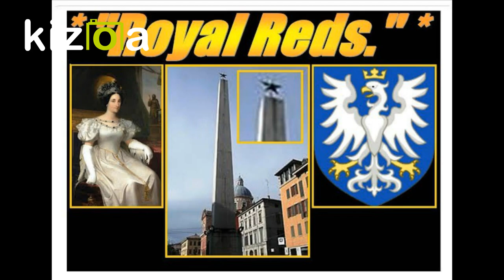**** "NON-STUART JACOBITISM, A Short Preview." ****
"CASA D'ESTE' - 'ROYAL REDS'.
"TWO JACOBITE PRETENDERS CHANGED HISTORY."

"THE HOUSE OF STUART & THE JACOBITE LEGACY".
“The Kings of Scotland of the House of Stuart, then the Kings of Britain and finally the succession of ‘would-be Kings & Queens’ according to the Jacobites. In 1688 James II was deposed by his son-in-law and the Jacobites were those who remained loyal to James and the House of Stuart. Efforts to restore the old royal line were blocked at the Boyne, the ‘1715 Uprising’ and the ‘1745 Uprising’ which ended in the defeat of the Jacobites at Culloden. ‘Bonnie Prince Charlie’ (Charles III of Jacobites) is the most famous. His claim passed to his brother, a cardinal, and then the claim passed to the House of Savoy of Sardinia-Piedmont, the House of Wittelsbach of Bavaria, and is set to go to the Princely House of Liechtenstein in the future.”

* "Is 'JACOBITE' or 'JACOBITISM' only specifically related to King James II and his descendants, not those who came before him, that means the entire House of Stuart from the early beginnings?"

* “Can Fulco d'Este, the Italian branch of the House of d'Este, really call itself 'JACOBITE' from its foundation? Was the entire House of Welf-d'Este 'JACOBITE'?

“There is still much debate about these questions and there are major differences of opinion among Jacobtes as to how far one may use the terms 'JACOBITE' or 'JACOBITISM. I’m certainly NOT the only Jacotite with a different opinion on all this.”